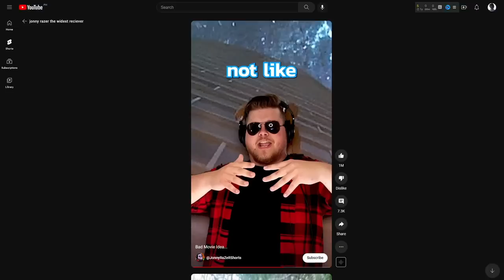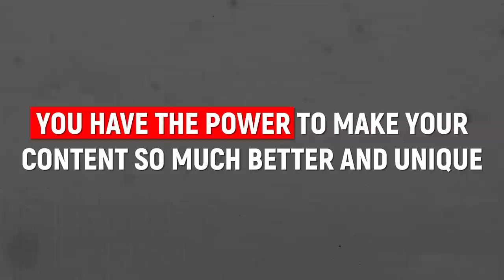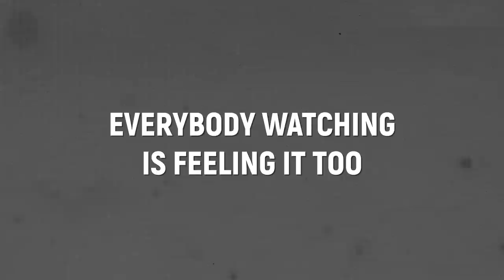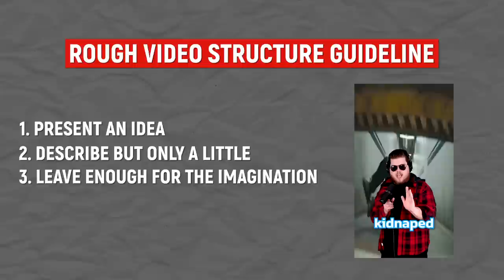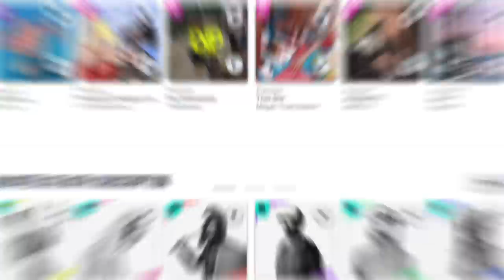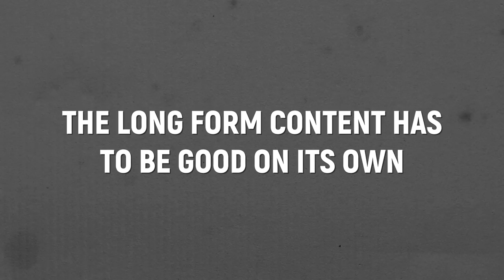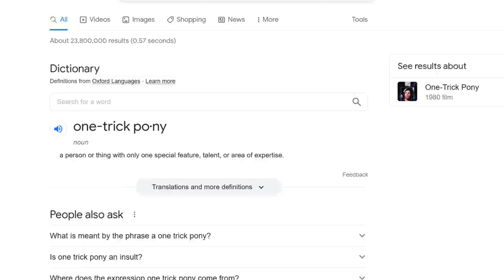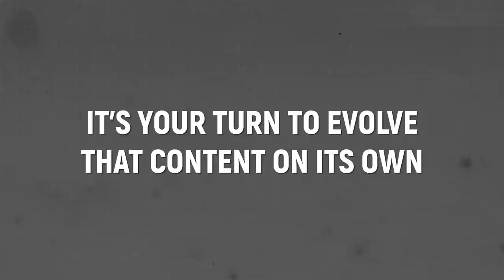9 Genius YT Shorts Secrets - How I Get 50 Million Views p/m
This video lists 9 YouTube Shorts secrets that helped my friend to achieve 50M views monthly.

Get Can't Hold Us (feat. Ray Dalton) by Macklemore & Ryan Lewis, Macklemore, Ryan Lewis, Ray Dalton, and over 1M + mainstream tracks

Get 24K Magic by Bruno Mars and over 1M + mainstream tracks

Get House of Memories by Panic! At The Disco and over 1M + mainstream tracks

Get Unholy by Sam Smith, Kim Petras and over 1M + mainstream tracks